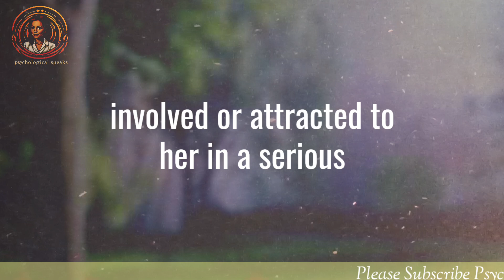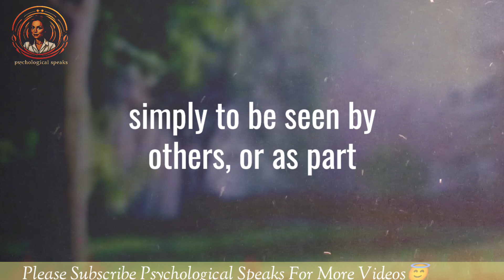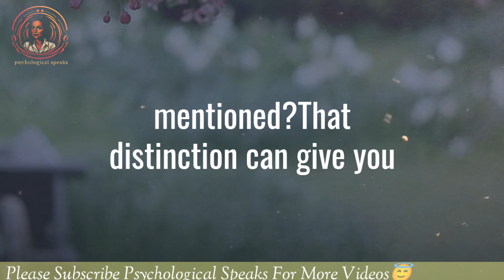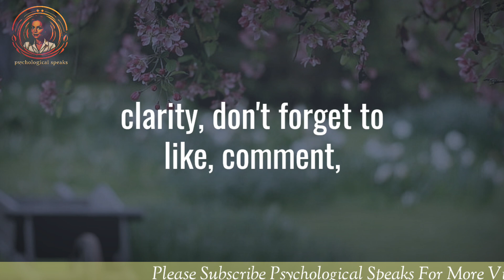If your husband likes pictures of another girl, then this is the reason... psychology quotes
Psychology facts
Love relationship advice
Psychological speaks.